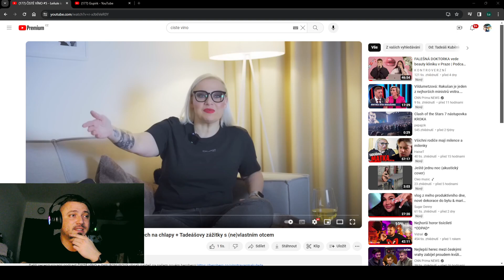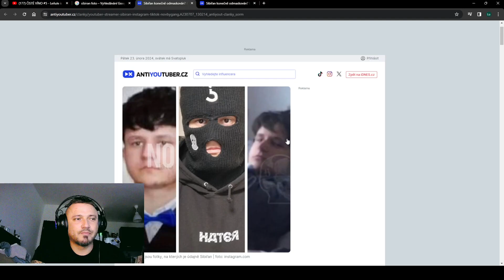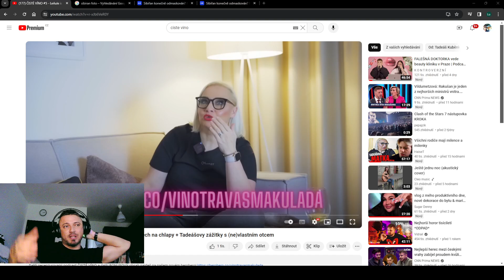ČISTÉ VÍNO Leňule is BACK-REAKCE